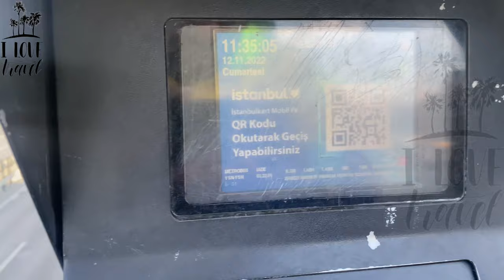Short tour from ￼￼ Beylikdüzü To kadikoy please subscribe our channel like and comment ￼